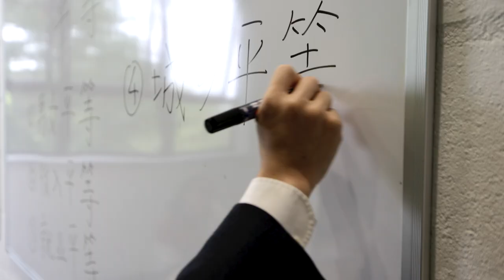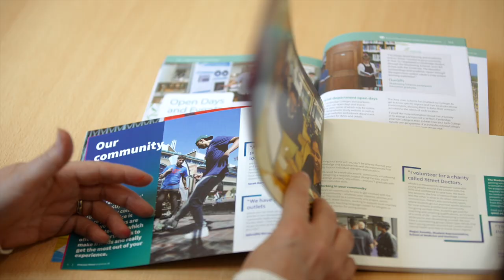Bohunt Sixth Form Film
Discover Bohunt School Liphook's amazing sixth form. To find out more and to apply for a place